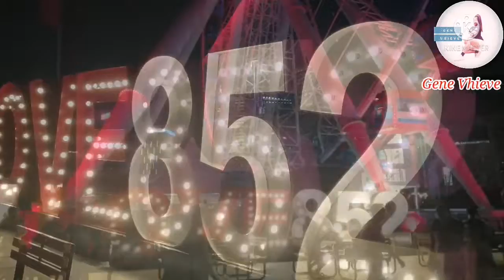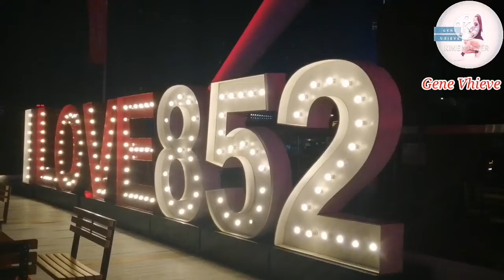AIA CENTRAL PARK HONGKONG @ NIGHT | GENE VHIEVE